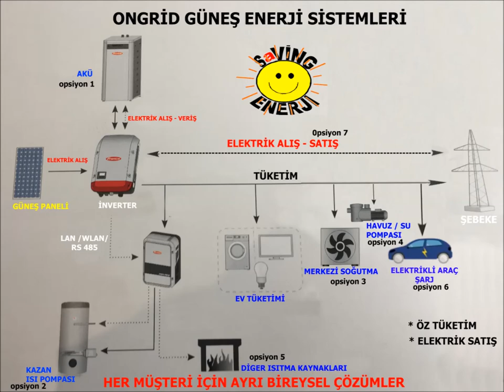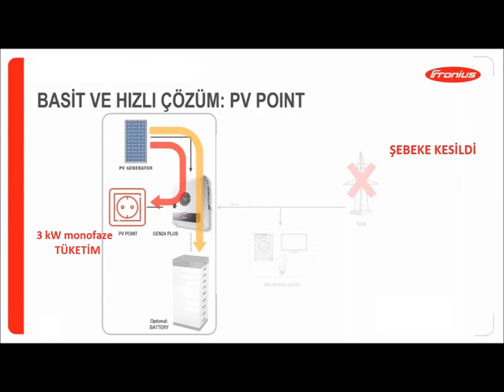MÜSTAKİL GÜNEŞ ENERJİ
Saving Güneş Enerji Simtemleri olarak tek bir ürün veya alışılagelmiş sistemler değil, sizin ihtiyaçlarınıza yönelik birden fazla çözümler sunuyoruz.
Şebekeye bağlı, elektrik tüketimlerinizi karşılama öncelikli ve elektrik satış imkanlı bu sistemimizi diğer ongrid güneş enerji sistemlerinden ayıran en önemli özellik birden fazla opsiyonlu ürün ve çözümler ilave ederek 24 saat güneş enerji sisteminden maksimum yararlanmaktır.
FRONİUS SYMO GEN24 PLUS

Fronius Symo GEN24 Plus, 3.0 ila 10.0 kW arası güç sınıflarıyla özel haneler için ideal hibrit inverterdir. Bu üç fazlı inverter çok sayıdaki standart özelliği sayesinde tüm müşteri ihtiyaçlarını karşılamaktadır.
GEN24 Plus, enerji yönetim fonksiyonları, standart WLAN bağlantısı, Ethernet ve üçüncü sunucu bileşenlerine kolay entegrasyonu gibi sayısız özelliği sayesinde tüm istekleri karşılamaktadır. Özellikle de acil akım durumunda donatılmış bir özellik olan PV Point ve Full Backup* sayesinde elektrik kesintilerinde en üst seviyede enerji tedarik güvenliği sağlamaktadır.

Hafif ve kompakt tasarımı, aktif soğutma konsepti, hızlı ve kolay kurulumu ve devreye alınma özelliğiyle öne çıkmaktadır. Parçaların tek tek değiştirilebildiği servis konsepti de kolay bir tamir edilebilirlik garanti etmekte ve böylelikle sürdürülebilirlik konusuna katkı sağlamaktadır.

Şablonumuzdaki opsiyonel çözümlerin tamamını ilk kurulumda yapabilirken , ileriki yıllarda da sistemimize sonradan entegresi mümkündür.
Fronius Symo GEN24 Plus sistemimiz birden fazla opsiyonel çözümleri beraberinde sunar .

1-Ongrid Sisteminize sistem kurulurken veya daha sonraki yıllarda AKÜ ilavesi ile 24 saat Güneş Enerjisinden yararlanmak

2-Mevcut veya yeni kurulacak ISI POMPASI sisteminize enerji sağlar ve ısıtmada kullandığımız pahalı sistemleri ortadan kaldırarak veya mevcut ısı pompamızın enerjisini güneşten sağlayarak maksimum tasarruf edilmesini sağlar.

3-Soğutma Sisteminize enerji sağlar,

4-Havuz veya diğer su pompası/motoru gibi cihazlarımıza güneşten enerji sağlar.

5- Diğer ısınma ve soğutma sistemlerimize enerji sağlar.

6- Elektrikli araçlarımızın şarjını ongrid sistemimizle güneş enerjisinden sağlar.

7-Yerel Şebekeye Elektrik Satış – Günlük Elektrik İhtiyaçlarınıza enerji sağlar.

Şebekeye bağlı tüm ongrid sistemlerde olduğu gibi; yerel şebeke şirketinize başvuru yaparak , ikametgahınıza güneş enerji sistemi yapılabileceğini ve kapasitesini öğrenebileceğimiz çağrı mektubu sonrası, statik ve güneş enerji projelerimizi sunacağız ve proje onaylarına mutakip , uygulama ve uygulama sonrası , projeye uygunluk kontrolü ve daha sonrasında geçici kabul ile birlikte 10 yıl elektrik alım garantili tesis sözleşmesi yapıcağız. Tabi bu işlemler yaklaşık 3-4 aylık bir zaman almaktadır.

Mesken elektrik aboneliği olan müşterilerimizin elektrik satış fiyatları aldıkları fiyatın yaklaşık yarı oranında olması , çatı veya cephe alanındaki kısıtlılıklar sebebi ile öncelikli kendi elektrik ihtiyaçlarını karşılaması hatta akülü sistemlerle 24 saat güneş enerjisinden maksimum ölçüde faydanılması  önceliklidir.
Bu arada şebekeye bağlı sistemin , güneş panellerinin verim düşümü olan mevsim ve bölgelerde , akşam saatlerindeki günlük elektrik ihtiyacını karşılayamaması hallerindeki eksik enerjiye destek vermesi önem arz etmektedir. Şebeke elektriğinin aynı zamanda güneş panellerinin yetersiz kaldığı ve proğramlama ile istenilen zamanlarda akülerimizin şarjına katkı sağlaması ayrıca bir avantajdır.
Sistemimiz şebeke elektrik kesintisi esnasında diğer ongrid inverterler gibi çalışmayı durdurmaz , şebeke tarafını kapatan ilave bir panolu sistemle anlık olarak güneş panelerinden aldığı enerji ile 3 kW lık bir tekfaz ev elektriği sağlar. (PV POİNT) Aynı zamanda sisteminizde akü bulunması halinde akü şarjına devam eder.
Şebeke elektriktiği kesintisi halinde; sistemimizde akü bulunması halinde FULL BACK-UP moduna geçerek elektrik kesintilerini hiç hissetmeden günlük elektrik ihtiyaçlarımızı karşılamaya devam eder , aynı akşamları şebekeden enerji çekmek yerine akümüzden tüm ihtiyaçlarımızı karşıladığımız gibi.
Fronius Symo GEN24 Plus inverterli güneş enerji sistemimiz aynı zamanda OhmPilot cihazı ile entegrasyonu sonrası ısı pompalı ısıtma veya soğutma sistemlerimize veya havuz su pompası, bahçe sulama sistemleri veya diğer ısı kaynaklarına enerji sağlar . Bilişim çağının büyük avantajı olan bilgisayar programlamaları sayesinde , şebekeye satılmayan , güneş panellerinizin fazlaca ürettiği zamanlardaki enerjinin kullanılması ile geniş bir enerji yönetimine sahip olmuş olursunuz
Fronius Symo GEN24 Plus inverterli güneş enerji sistemimiz aynı zamanda WAATPİLOT cihazı ile entegrasyonu sonrası elektrikli aracımızın şarjını sağlayabiliriz. Waatpilot un aracımızda taşınabilir ürün modellerini tercih ettiğimizde araç elektrik şarj istasyonu veya güneş enerji sistemi olsun veya olmasın elektriğin olduğu her yerde ve her zaman aracımızın akü şarjını sağlayabilmiş oluruz